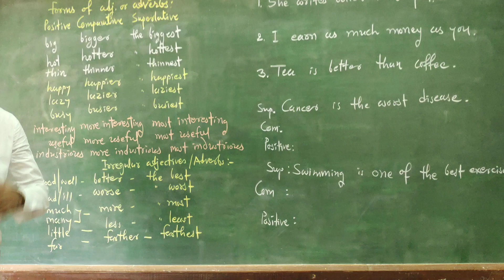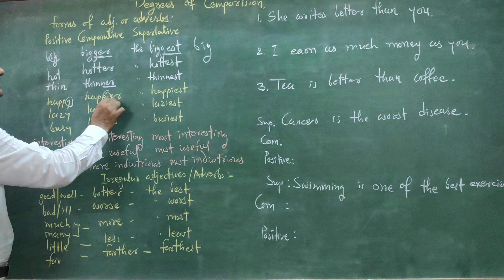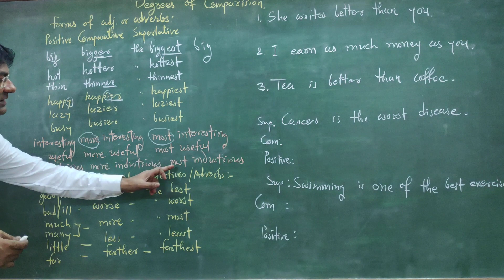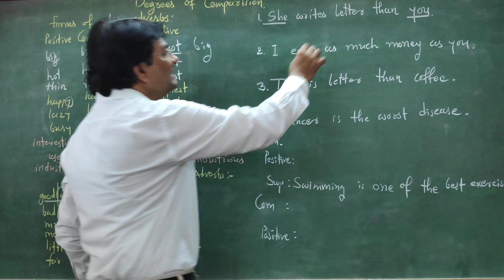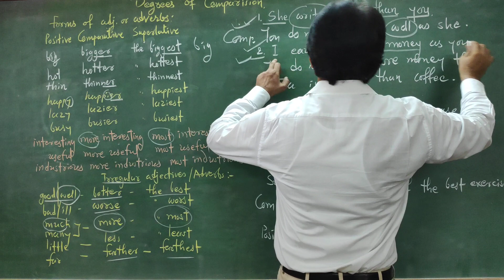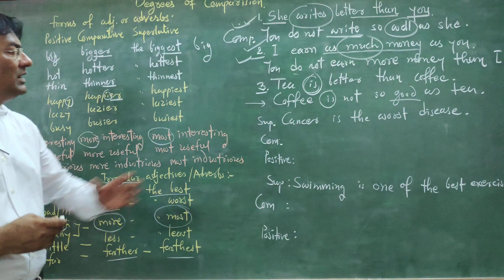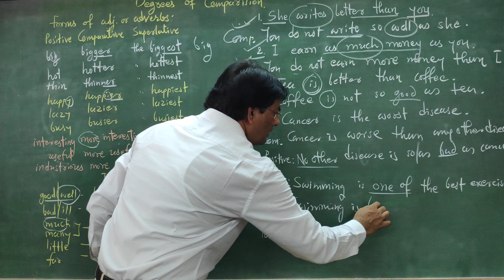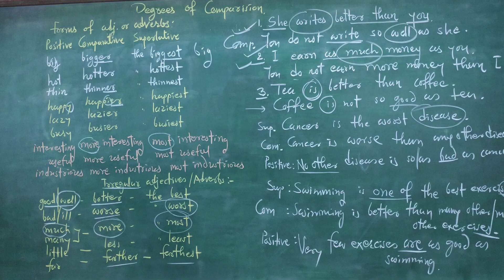English Grammar : Degrees Of Comparision - 3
Rajeshbhai N. Tandel
Principal,
Sheth H. C. Parekh Navsari High School, Navsari.